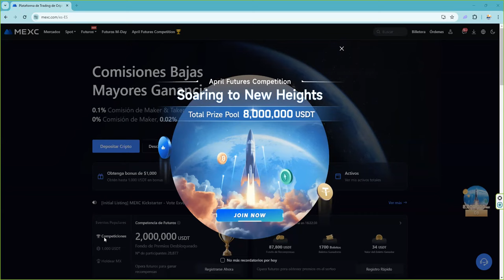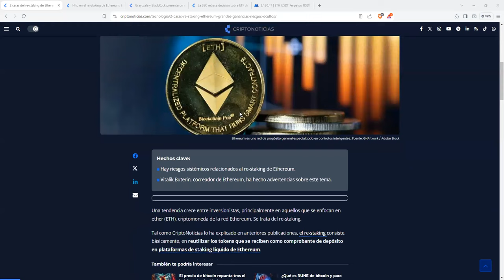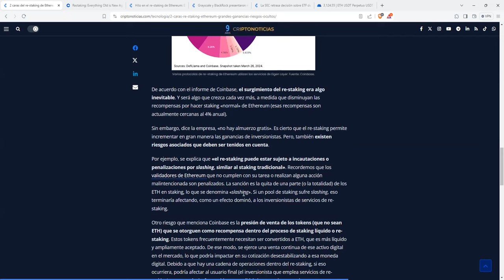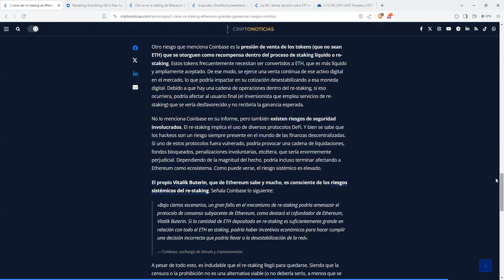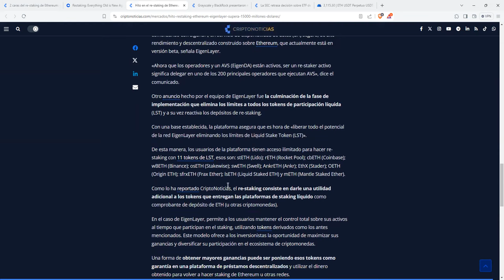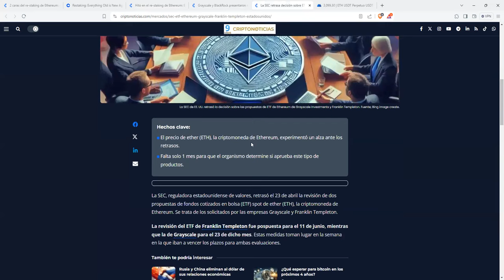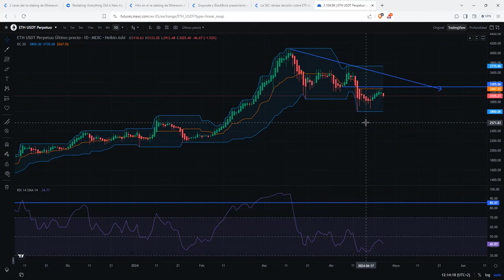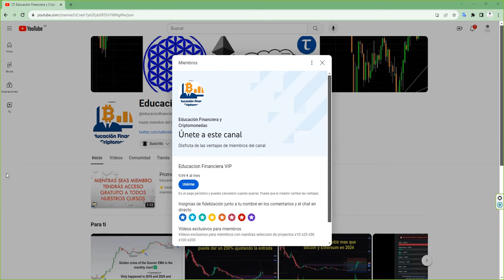3333$ ethereum es nivel clave El restaking de ethereum es muy peligroso, añade un punto de fallo